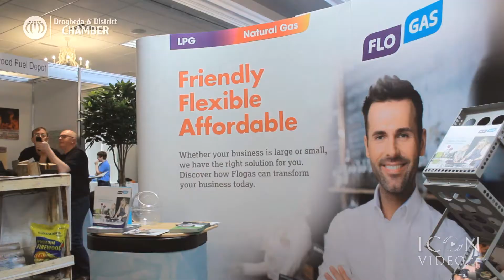SHOWREEL David McConnon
90-second showreel of video producer David McConnon.
Tailor-made video content from initial concept to final delivery at competitive pricing.
Marketing, Promotional | Training, Education, How-to | Products, Demos | Weddings, Events | Travel, Landscapes, Nature.  A VIDEO IS WORTH A THOUSAND PICTURES!